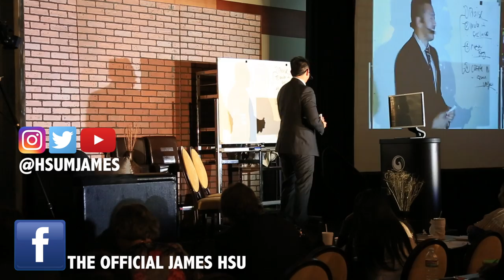What Benjamin Franklin thinks we should do with our lives